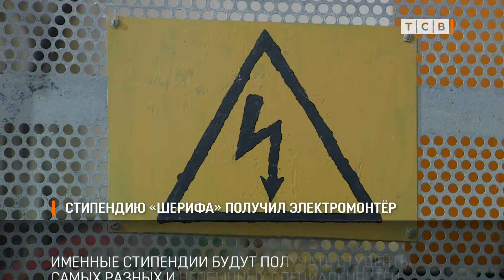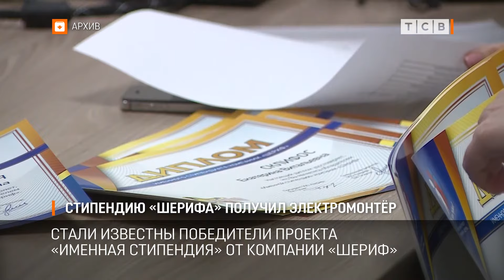Стипендию «Шерифа» получил электромонтёр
Стали известны победители проекта «Именные стипендии» от компании «Шериф». Это студенты самых разных специальностей. С одним из стипендиатов сегодня познакомилась наш корреспондент Владлена Данковцева.